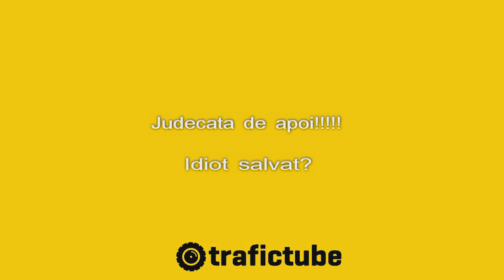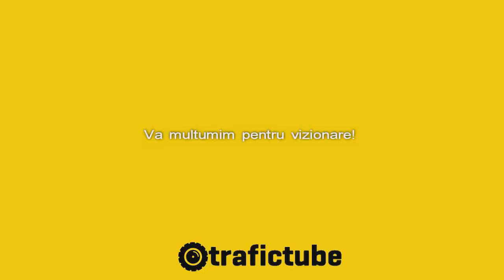Judecata de apoi! Idiot salvat?